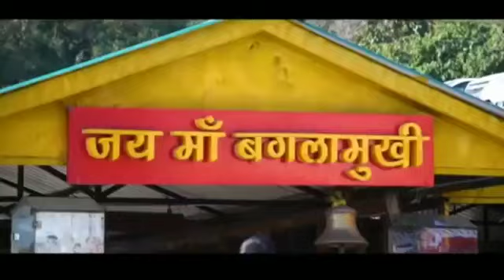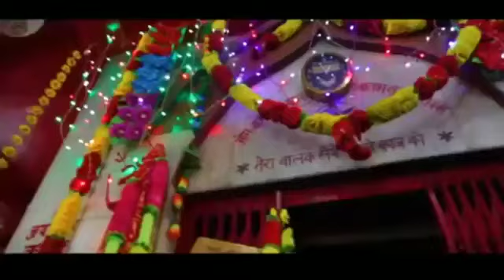Shipra kinare maiya -Ujjain base maha kaal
Sohna_Nazara_Tere_Bhavna_Da_|_Hansraj_Raghuwanshi_|